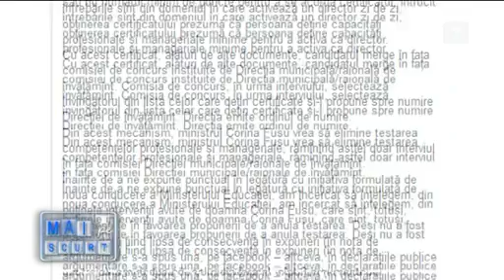Un viitor fără temelii - Mai pe scurt din 27.08.2015